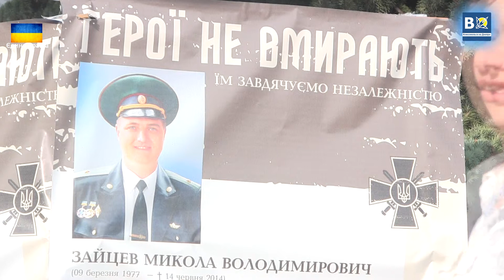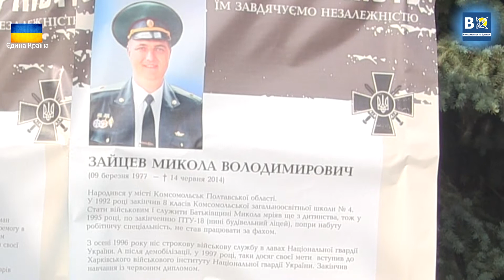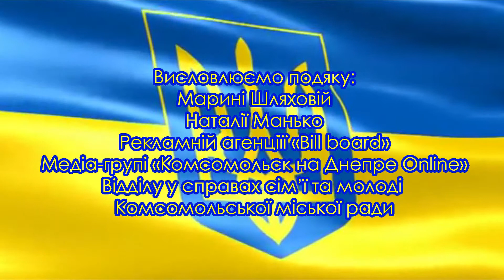24.08.2014 Всеукраїнська акція "Герої незалежності" у Комсомольську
Оператор: Олег Святов

Комсомольськ в День Незалежності України взяв участь у Всеукраїнській акції "Герої незалежності". Її провели громадська організація «Центр «РОДІС» в партнерстві з Наталією Манько, Мариною Шляховою, рекламною агенцією «Bill bord», відділом у справах сім’ї та молоді Комсомольської міської ради.